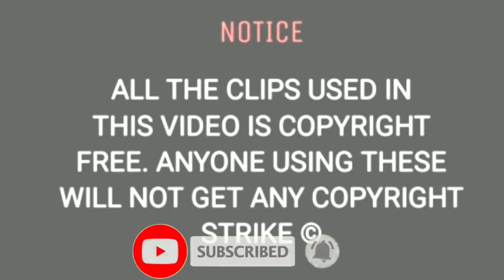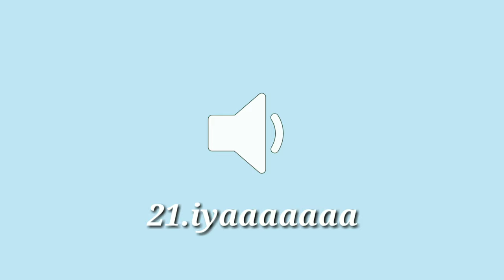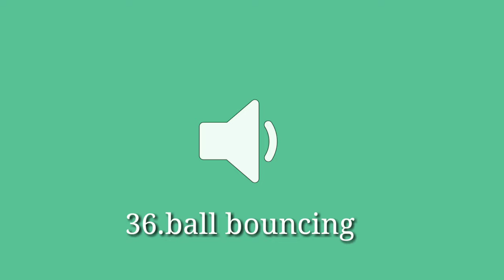Funny sound effects for editing || NO COPYRIGHT ISSUE || direct link mediafire!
22,link is dead.

26,link is dead.

37,link is dead..

(you  get all types of memes here..